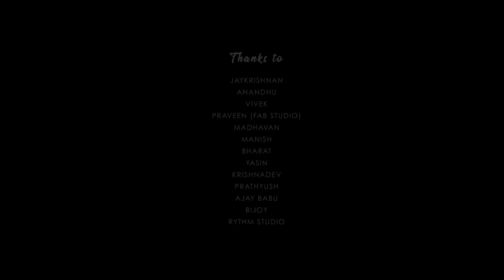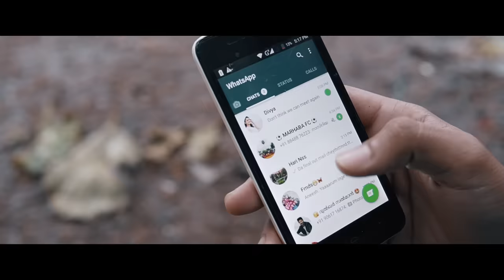Jeevamshamayi | Aavaniponnunjal | Theevandi | (Cover Version) - Krishnaprasad ft. Vinesh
Vocal : Krishnaprasad
Keys : Vinesh

Direction : Nousheer Alam Basheer
Cinematography : Gautham Nath & Praveen Karat
Associates : Shwetha & Rashid
Editing : Juby J Mathew
Color Grade : Neocubez

Mixing & Mastering : Jeevan
Programming : Gokul Prakash
Studio : Rhythm Recording and Dubbing Studio, Palakkad

Cast :
Rahul Krishna
Aparna Das
Livin
Hari Namboothiri

'Jeevamshamayi'
Movie - Theevandi
Singers - KS Harisankar, Shreya Ghoshal

'Aavani Ponnunjal'
Movie - Kottaram Veettile Apputtan
Singer - M.G Sreekumar